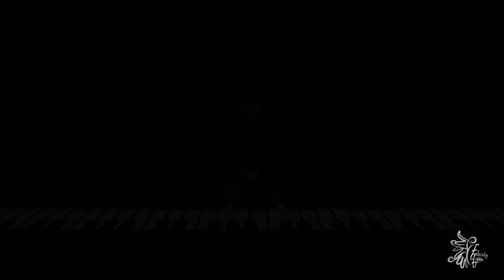bts_dont_play.mp4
❝Don't play with me.❞

► Fandom/Group = BTS (방탄소년단 / Bangtan Sonyeondan)